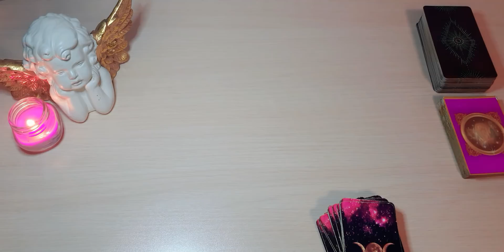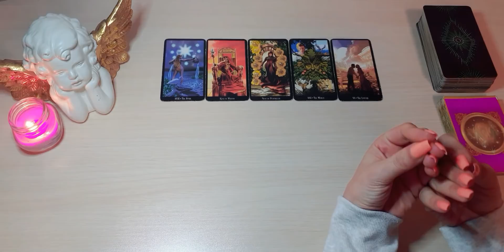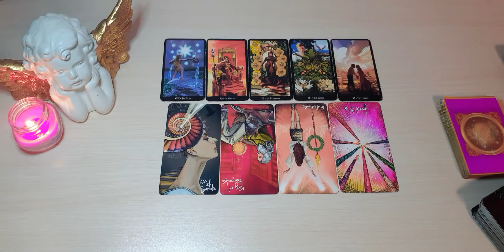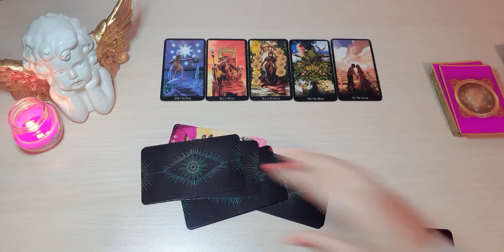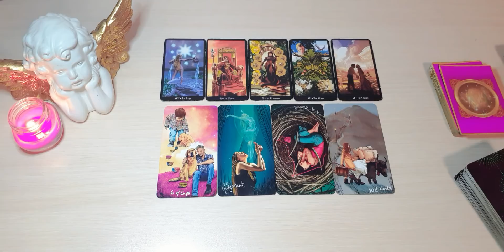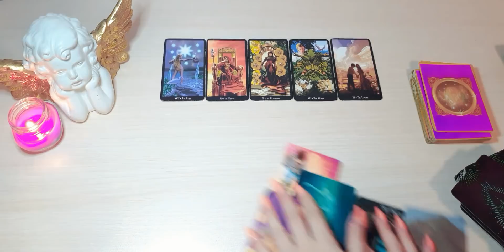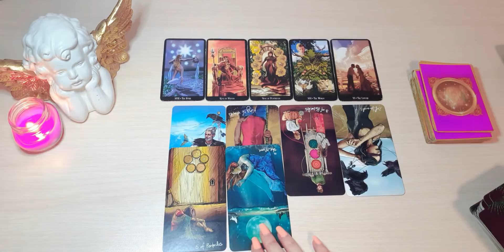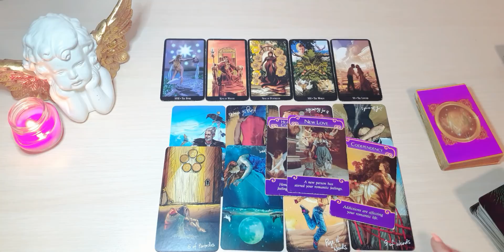♏️ 🔥Ahora Sí ❤️el amor verdadero en camino 🥰🥰| Escorpio Amor Febrero 2021 | Tarot y Horóscopo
Aquí les dejo la lectura del amor del mes de Febrero, (Sol, Luna, Ascen., y Venus). Échale un vistazo a los otros vídeos de tu signo Lunar, Ascendente y Venus para tener una lectura que en caje mejor con tu situación.